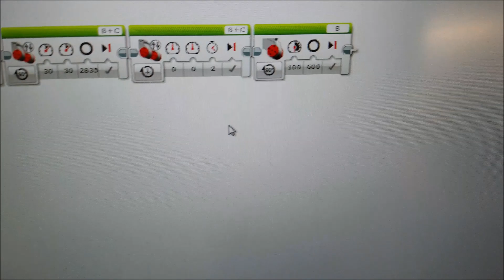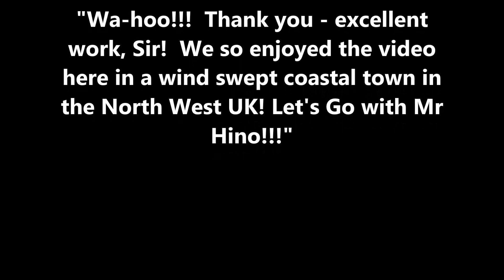"Mr. Hino Versus Thanos" A LEGO Mindstorms EV3 Challenge Movie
Hey guys!!  I thought about having some fun and making a short movie including Thanos.  I have been intrigued by his character and wanted to do a challenge movie including him and an EV3 robot.  Hope you enjoy this movie!!